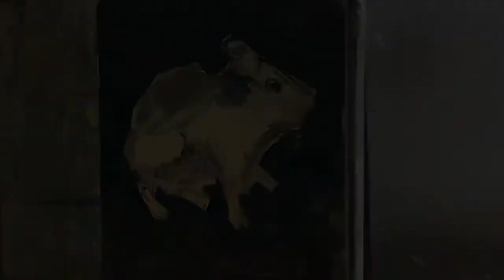One Hour Mouse Oil Painting, part 1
In this Oil Painting a Mouse video, I challenge myself to create a 5 x 5 inch painting in one hour.  I set the timer after I have sketched the mouse and applied some background color.  You will see the sketching process does not go smoothly, but that doesn't stop the challenge.  Watching this video, will help you to loosen up your painting style.